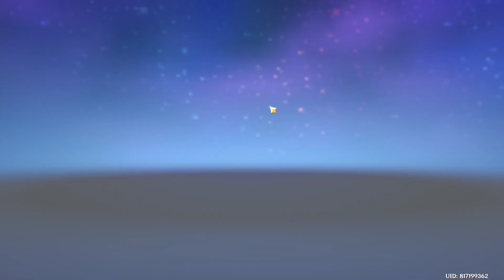2.5 Streamer Event #5 - Just Chillin'